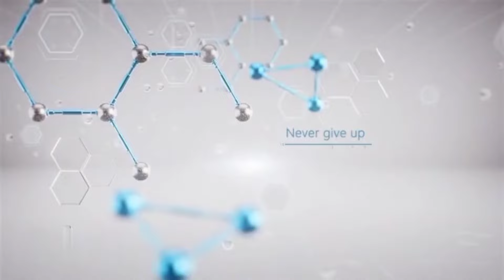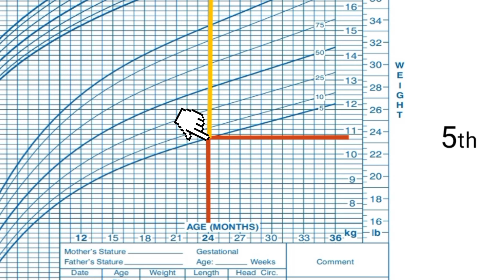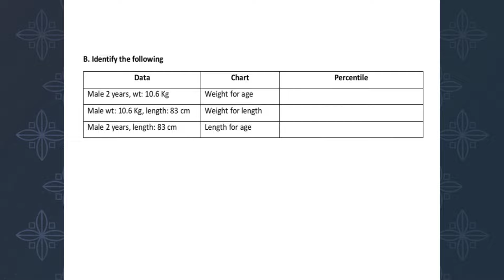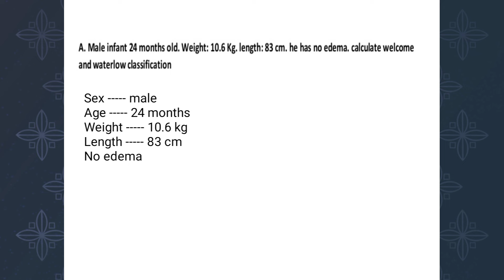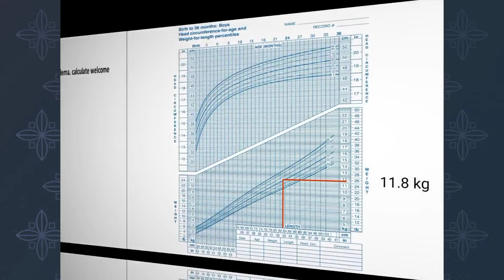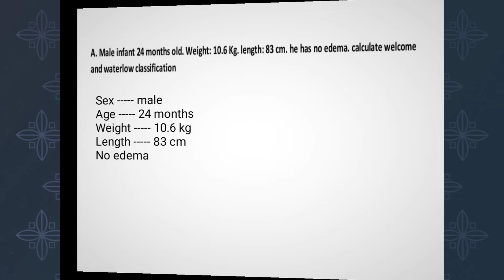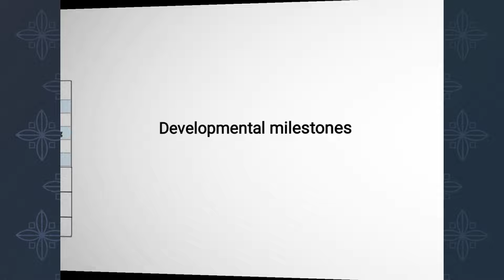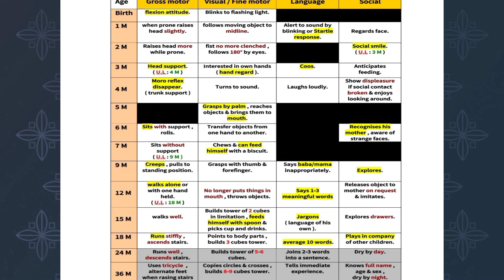Clinical assessment ( Revision )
Revision